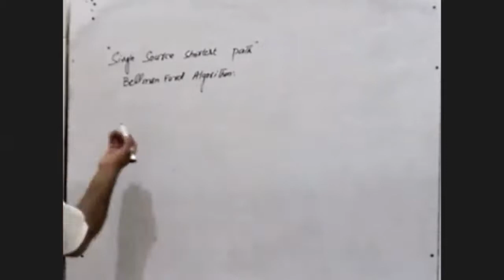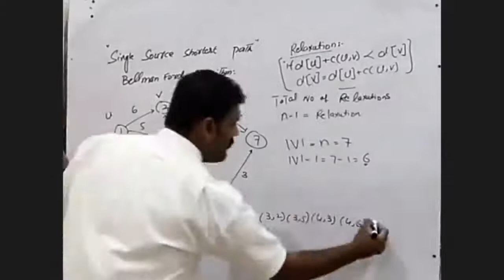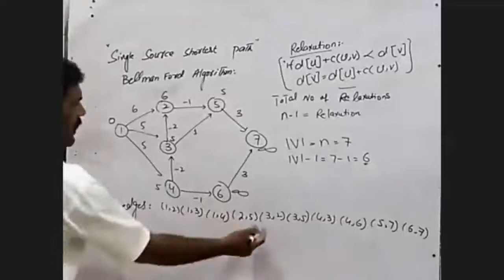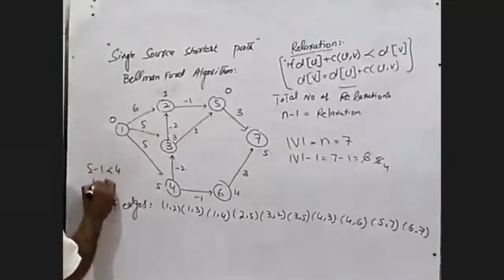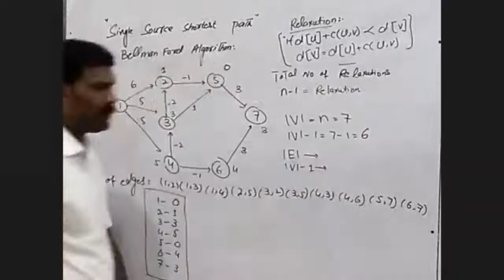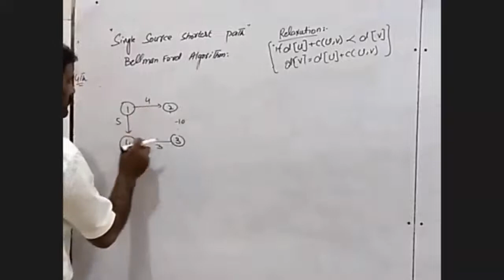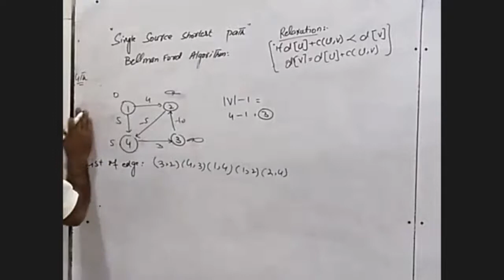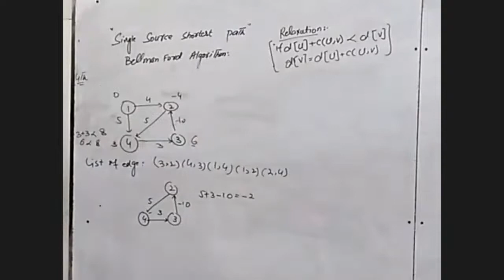Bellman Ford Algorithm